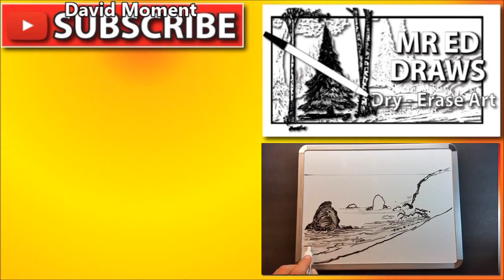Mr Ed Draws It and Erases It - Gap Falls Part 2 - S2E4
Everyone loves Mr Ed Draws, and you will too!  See what people have been talking about.  New episodes each week!  And, be sure to check out the comments and look for episode insights from me, Mr Ed.  Say hi while you're there, and show your love by giving me a Thumbs Up.  If you haven't subscribed, let me know I'm doing a good job, click that Subscribe button and join me each week with amazing art that, I hope, will blow your mind!  Or, at least, really entertain.  Either way, you win!  I'll be looking for ya, so don't leave me hanging, eating bread-sticks alone at a table set for two.

YouTuber Shout Out:
Please check out her work.  I'm sure you love it!!
Lyn Hebb - Watercolor Figures / Portraiture

Mr Ed Draws It and Erases It Series
SEASON 2 -  EPISODE 4
"Gap Falls" - Part 2

Produced by Ed Cavett
Theme Music "Traveller" by David Szesztay